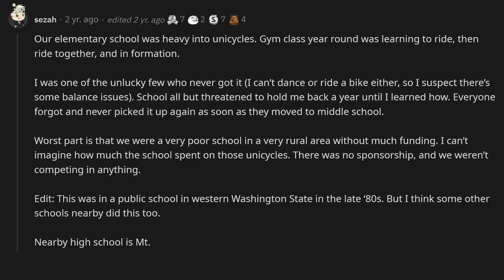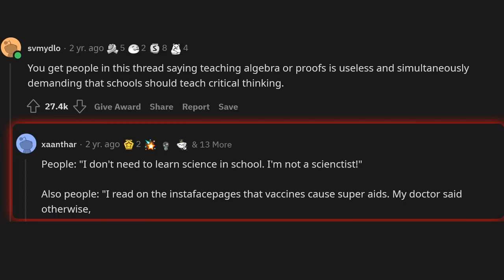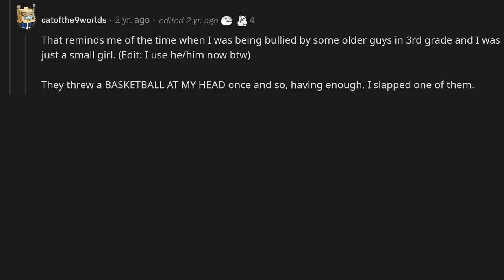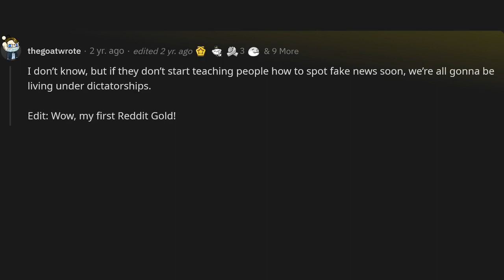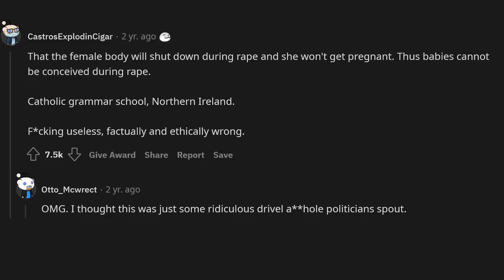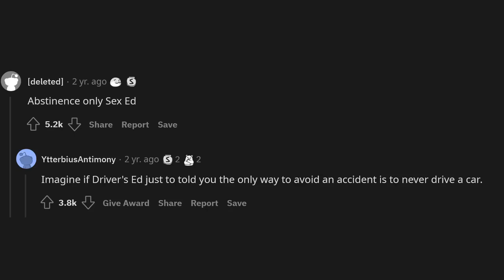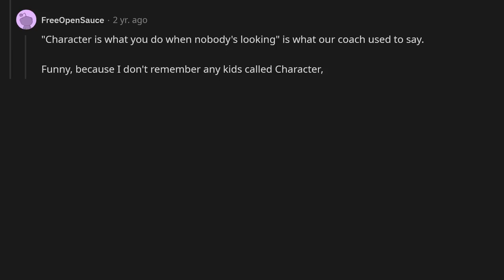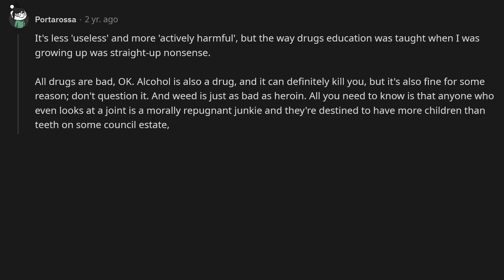What is the most useless thing that they teach in school?